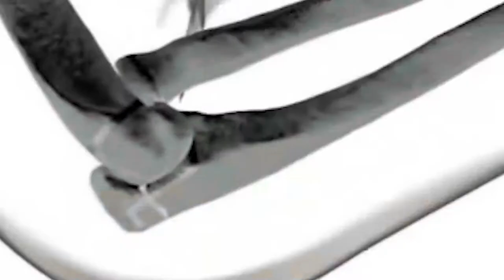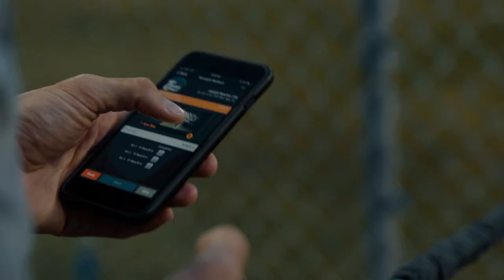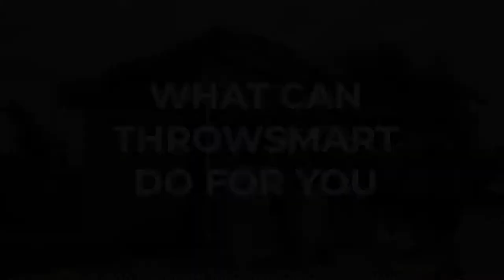THROW SMART: Revolutionize how you TRAIN, PREPARE, COMPETE!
Personalize your baseball and softball training.  Whether it's weighted balls, long toss or strength training, Throw Smart personalizes all of your training needs.  Watch what Throw Smart can do for you!